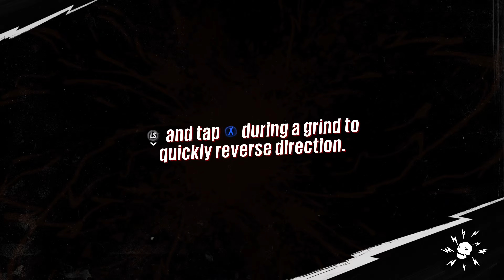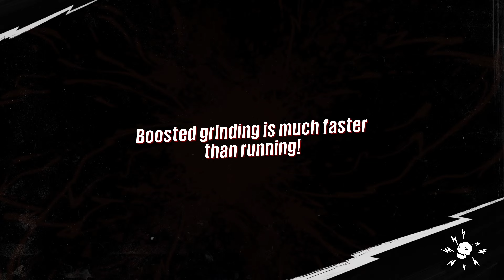SUNSET OVERDRIVE Playthrough Part 38 - 4K Gameplay (FULL GAME) PC GAME PASS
Chapter: "A Hero's Duty."

This is a playthrough of SUNSET OVERDRIVE from start to finish. Sometimes I steer away to look for hidden items and collectibles, so please be patient XD thank you :)

It's available on PC GAME PASS on the time of recording.

On July 13, 2027, megaconglomerate FizzCo hosts a massive pre-release party in Sunset City for its new energy drink, OverCharge Delirium XT (also known as OverCharge), allowing the citizens to be the first to try it. In an attempt to sell OverCharge faster, FizzCo skipped health regulation protocols and rushed through testing, leading to the drink being so toxic that anyone who drinks it transforms into a violent, boil-covered mutant known as an Overcharge Drinker (OD). The mutants infest the city within hours of the pre-release party, which comes to be known as "Horror Night". In order to cover up the deception, FizzCo claims that a viral outbreak has happened and quarantines the whole city, preventing anyone from entering or exiting. The player, a janitor employed by FizzCo, is saved from an attacking OD by Walter, a former FizzCo security guard. Walter admits him into a small group of fellow survivors, which also includes Floyd, a former FizzCo chemist whose concerns about OverCharge's safety went unheeded.